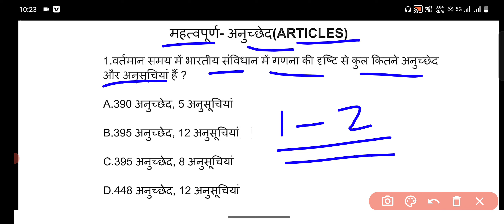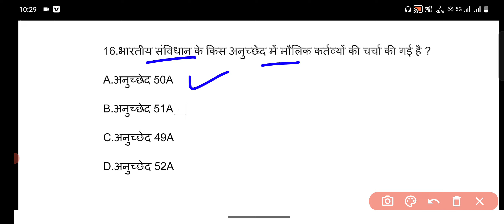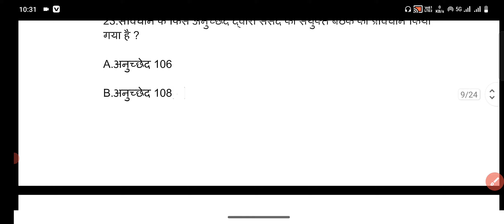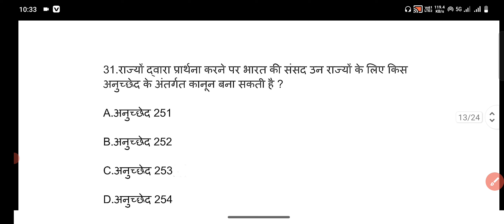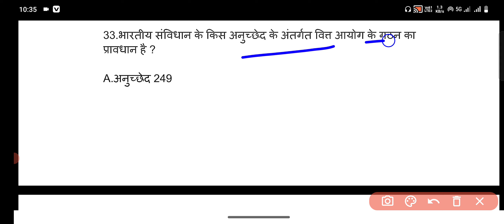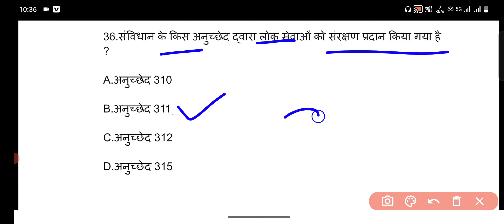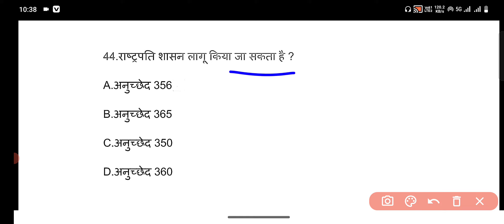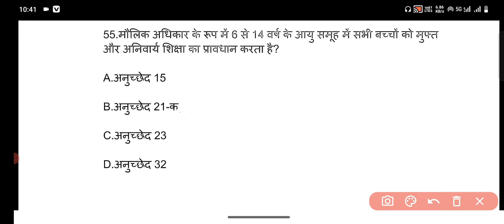यूपी पुलिस सामान्य ज्ञान | UP POLICE GK |भारतीय संविधान | महत्वपूर्ण - अनुच्छेद | Important Articles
यूपी पुलिस सामान्य ज्ञान | UP POLICE GK | भारतीय संविधान | महत्वपूर्ण - अनुच्छेद | Important Articles#gkgs @SandeepStudyPoint2.O

PDF JOIN यहा पर डैली Notes व PDF upload होते हैं| )

up police important gk,

up police important gk questions,

up police important gk gs,

static gk important topics for up police constable, up police constable gk gs important topics,

up police gk important chapter,

up police most important gk questions,

up police gk gs most important questions,

up police constable gk important questions,

up police gk most important topics,

up police ke liye important gk,

samanya gyan up police,

up police ke gk question,

यूपी पुलिस सामान्य ज्ञान,

यूपी पुलिस में पूछे जाने वाले प्रश्न,

पुलिस बनने के लिए जीके,

पुलिस बनने के लिए जीके क्वेश्चन,

police ke liye gk question,

up police me puche jane wale question,

u p police gk question,

gk questions police bharti,

gk upp constable,

gk question in marathi,

मध्य प्रदेश पुलिस सामान्य ज्ञान,

पुलिस में पूछे जाने वाले प्रश्न,

gk police ki taiyari,

gk up police constable,

कांस्टेबल जीके,

पुलिस कांस्टेबल में पूछे जाने वाले प्रश्न,

gk question police ke liye,

gk gs question police bharti,

samanya gyan up police constable, police bharti 2023 gk question,

जनरल नॉलेज पुलिस भर्ती,

जीके एंड जीएस,

जीके क्वेश्चन करंट अफेयर्स,

जीके क्वेश्चन एमपी पुलिस,

सामान्य ज्ञान एमपी पुलिस,

mp police me puche jane wale gk question, यूपी पुलिस की जीके,

up police constable static gk important topics, up police gk important topics,

पुलिस कांस्टेबल जीके,

एमपी पुलिस में जीके क्वेश्चन,

एमपी पुलिस कांस्टेबल जीके जीएस,

gk imp question police bharti,

mp police constable samanya gyan, gk gs police bharti,

mp police ke gk question, यूपी पुलिस जीके क्वेश्चन, राजस्थान पुलिस gk question,

यूपी पुलिस में पूछे जाने वाले क्वेश्चन,
trick gk questions in hindi,

5 सामान्य ज्ञान संविधान महत्वपूर्ण आर्टिकल्स, संविधान के आर्टिकल, संविधान के महत्वपूर्ण अनुच्छेद, संविधान में अनुच्छेद कितने हैं, articles kya hote hain, samvidhan article in hindi, संविधान में कितने अनुच्छेद, संविधान में कितने अनुच्छेद होते हैं, आर्टिकल सिखाएं, आर्टिकल लिखने का ट्रिक, संविधान के प्रकार बताइए, संविधान के प्रमुख अनुच्छेद, भारत का संविधान अनुच्छेद, भारतीय संविधान के अनुच्छेद, महत्वपूर्ण आर्टिकल, हिंदी में आर्टिकल, articles kya hai, samvidhan me anuched kitne hai, article all in hindi, 4 articles, संविधान का अनुच्छेद 40 किससे संबंधित है, अनुच्छेद कितने होते हैं, अनुच्छेद कितने प्रकार के होते हैं, article 1 to 395 in hindi, आर्टिकल्स नाम

samvidhan important question in hindi,

भारतीय संविधान के नीति निर्देशक तत्व